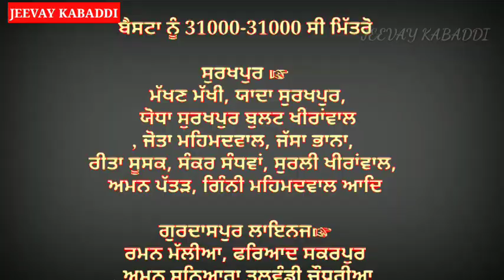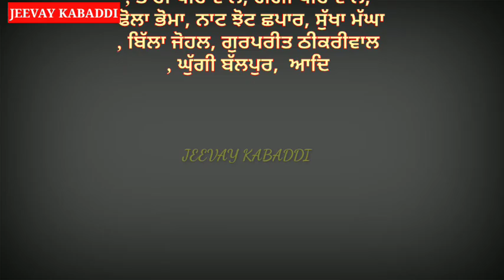ਘਣੀਏ ਕੇ ਬਾਂਗਰ (Gurdaspur) Kabaddi Tournament Results।। ਕਿਹੜੀ ਟੀਮ ਜੇਤੂ।। ਕੌਣ ਰਿਹਾ ਬੈਸਟ।।